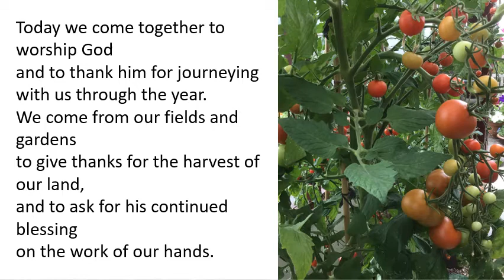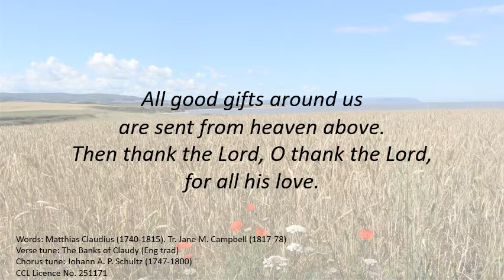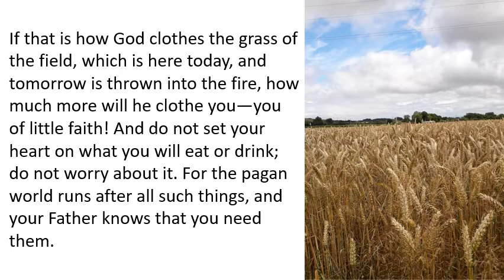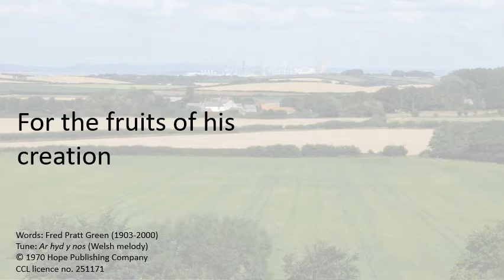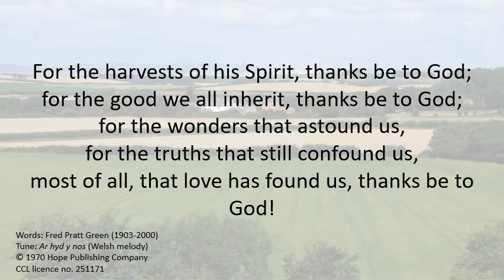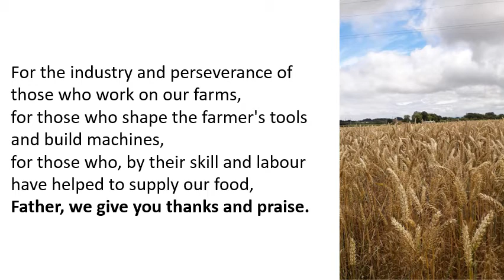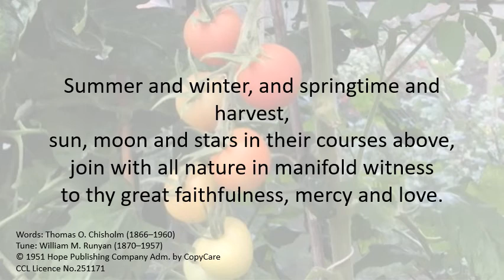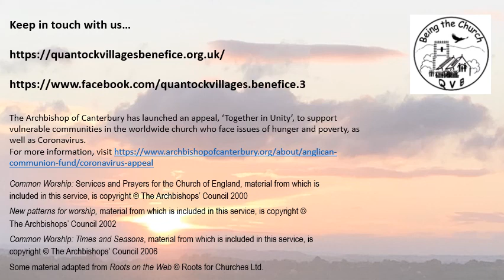Harvest (1) - 4th October 2020